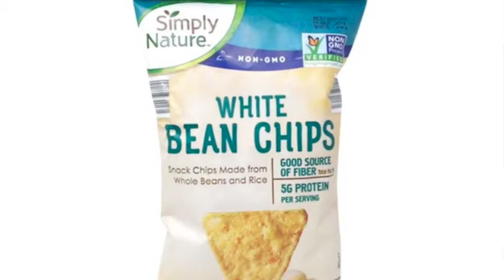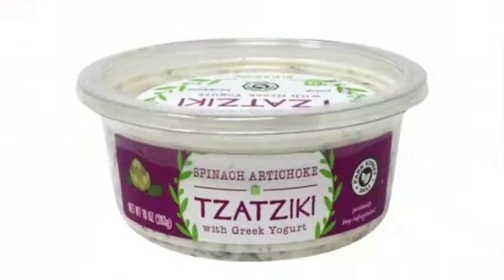The Comparison Trap (S1 E18)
Why? Why? Why... do we fall into the trap of comparing ourselves to the person next to us? It makes us feel like we’re not enough - like we should have more, do more, and even look better. But we all have our own lane where we thrive. And in this episode we’ll chat about how to stay focused on your lane. Oh, and have you had a smoothie bowl before? We’ll show you a quick & easy way to make this yummy treat.